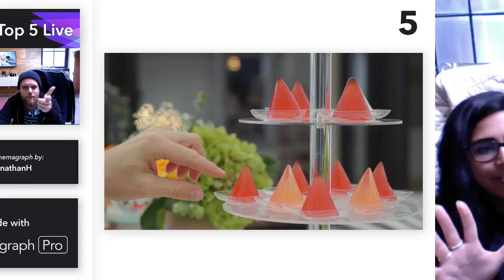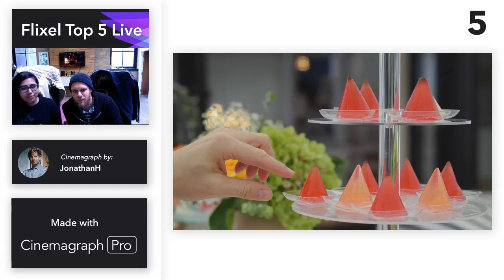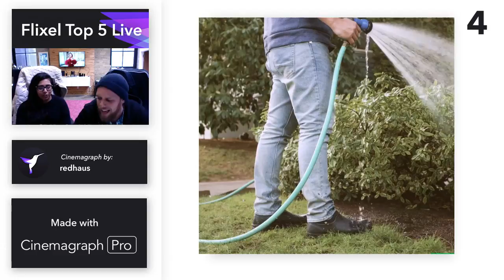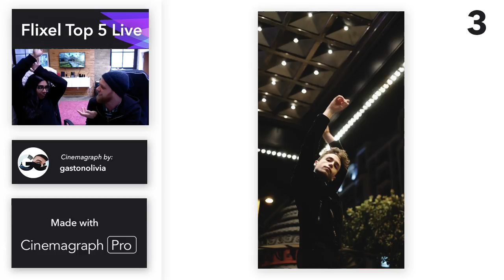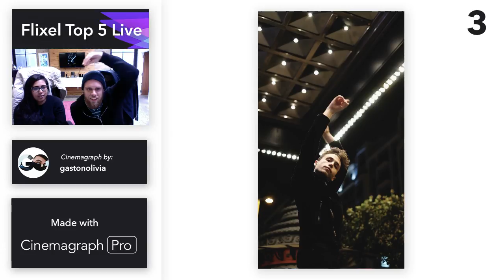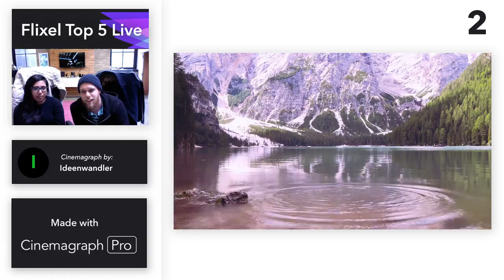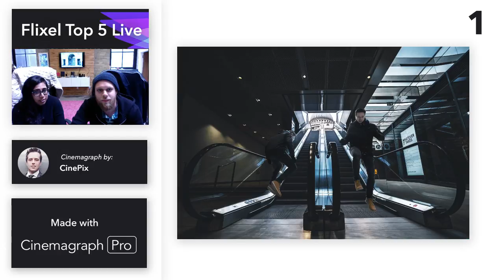Top 5 Tuesday: March 13th | Cinemagraphs by Photographers | Flixel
Every week, the Flixel team picks 5 awesome cinemagraphs created by photographers, marketers, and agencies who are a part of the Flixel community. These 5 cinemagraphs are featured in a special compilation called Top 5 Tuesday! Check out this week's 5 cinemagraphs which include everything from portrait to landscape, and even jelly that wiggles!

What is a cinemagraph?
Cinemagraphs are a new medium that blend photo and video together. Unlike photo animations, live photos, and GIFs, cinemagraphs are based in video shot on a tripod. They are top design trend and are a great way for businesses to stand out, capture attention, and drive great results on social media, digital marketing, and more. Create cinemagraphs using Cinemagraph Pro for macOS and iOS, available on flixel.com and the App Store.

Want to learn about how cinemagraphs outperform still photos in digital marketing campaigns and as Facebook ads?

Get inspired by thousands of photographers around the world who use cinemagraphs to tell better visual stories